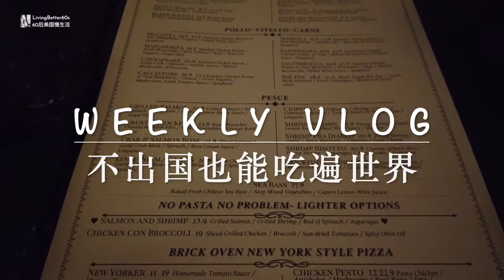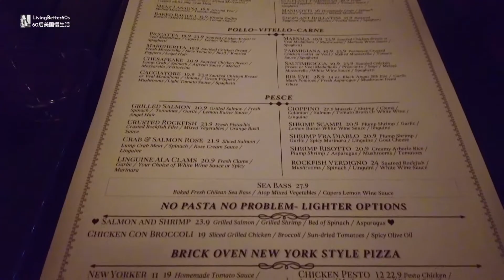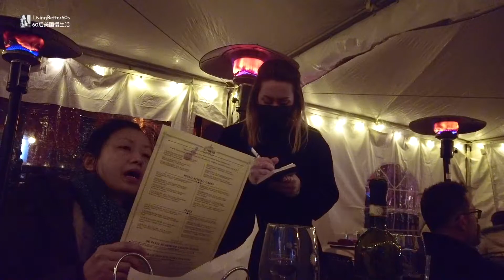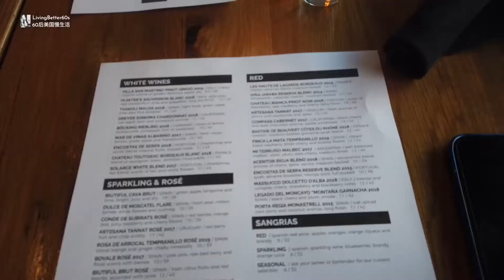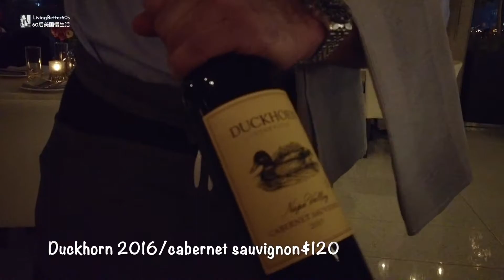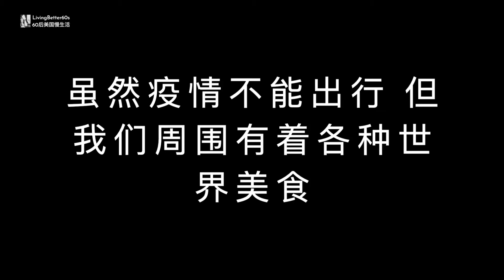MARCH VLOG15｜不出国也能吃到世界美食｜吃货｜好吃的餐厅｜Best Restaurants Around Me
Hello大家，疫情仍在继续，但由于打疫苗的人越来越多，包括我们，所以憋了一年的我们这些吃货，终于可以出来餐厅吃饭了！很多餐厅虽然开放indoor，但必须订位，因为要控制客量，为了照顾弢爷周二休息，所以我们都是在周二出来吃饭，正好也可以躲开周末的人群，我们选择了
* Fontina Grille/Italian:  801 Pleasant Dr, Rockville, MD 20850
* Botanero/Tapas:   800 Pleasant Dr #160, Rockville, MD 20850
* La Vie/Mediterranean:   88 District Square SW 5th floor, Washington, DC 20024.

📷  拍摄剪接设备
  视频剪接: iMovie
  Vlog相机: DJI Osmo Pocket